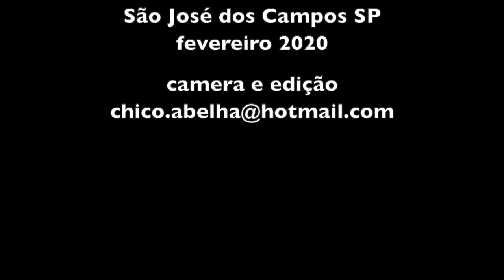ACARAJÉ, VATAPÁ, CARURU E MUITA CONVERSA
ACARAJÉ - INGREDIENTES

Feijão fradinho
Agua
Cebola
Alho
Gengibre
Sal

MODO DE PREPARO DO ACARAJÉ

Deixar o feijão de molho em água por uma noite. Espremer com as mãos para soltar as cascas. Lavar para separar as cascas.
Num liquidificador colocar cebola, gengibre, alho e sal e bater o feijão aos poucos, até que não sobre nenhum carocinho.
Antes de fritar, bater com uma colher de pau para aerar a massa.

VATAPÁ - INGREDIENTES

Pão de sal
Castanha de caju torrada
Tempero baiano
Amendoim torrado
Camarão seco
Azeite de dendê
Caldo de peixe
Cheiro verde
Coentro
Gengibre
Cebola
Alho
Sal

MODO DE PREPARO DO VATAPÁ

Umedeça o pão com leite de coco e um pouco de água.
Numa tijela com água misture um pouco da farinha de trigo e de mandioca que depois irão ajudar a engrossar o vatapá.
Bater os pães umedecidos no liquidificador juntamente com todos os outros ingredientes menos a farinha de mandioca e de trigo.
Colocar água para facilitar bater a mistura.
Esquentar o dendê e despejar o conteúdo do liquidificador no óleo quente. Em seguida colocar a mistura das farinhas umedecidas e mexer sempre até engrossar.

CARURU - INGREDIENTES

Quiabo
Cebola
Alho
Azeite de Dendê
Camarão seco
Tempero baiano
Cheiro verde
Coentro
Gengibre
Pimentão

MODO DE PREPARO DO CARURU - Assista o vídeo